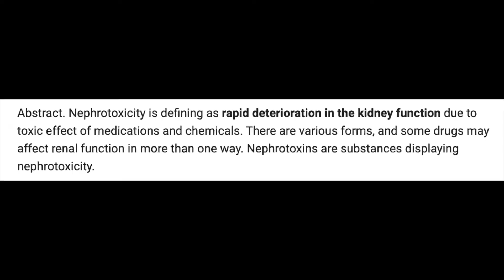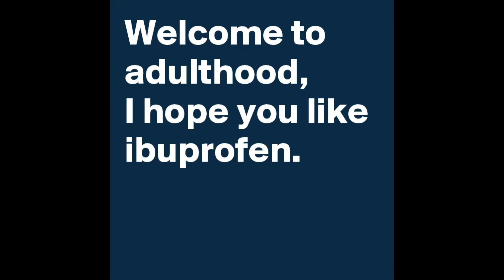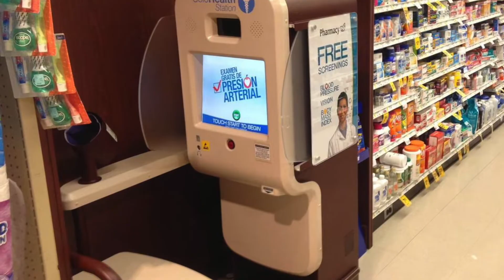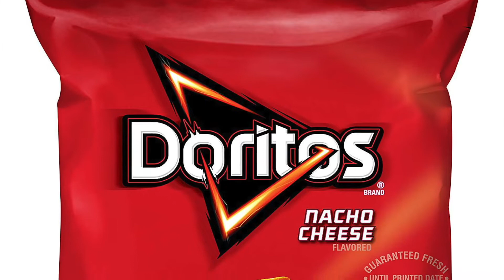Three Ways to Protect Your Kidneys